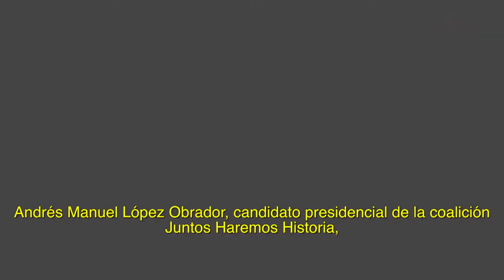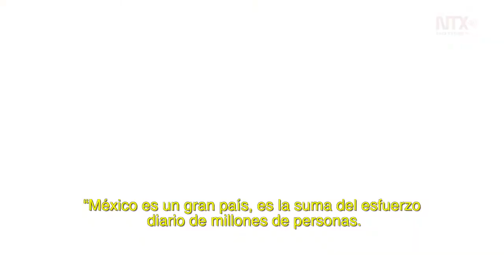Corte Informativo Electoral 08 de abril